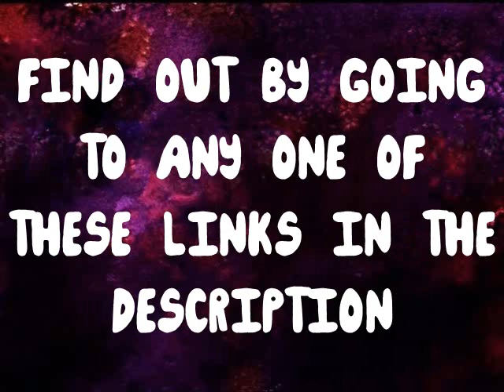Regular Show Episodes Link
Here is how a YouTube vid with a link to a site fro full episodes should be:
1.Use interesting backgrounds
2.Use interesting text
3.Use interesting soundtracks and SFX

You see a pattern here?:
Just make this kind of vid more interesting.